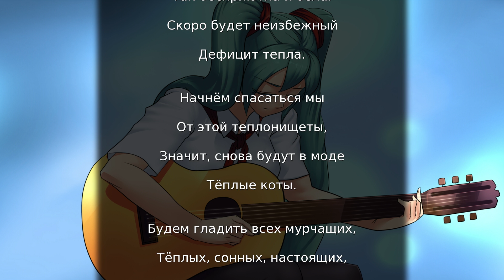► ПИКНИК С МИКУЛЕЙ ◄ 57 - [МОД] Булки, Кефир и Рок-Н-Ролл [Бесконечное Лето]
Плейлист Булки, Кефир и Рок-Н-Ролл. Бесконечное Лето
Вашему вниманию предлагается Мику-рут – «Булки, кефир и рок-н-ролл».

Стоило герою слегка освоиться в лагере, как случается новая беда: концерт на закрытие смены под угрозой срыва, и всё по его вине. Группе нужен новый басист, и музыкальный кружок делает Семёну предложение, от которого невозможно отказаться. Да и не захочется, ведь Мику лично займется его обучением.

История забавная, местами смешная, легкомысленная и музыкальная, как сама Мику.

Вас ждёт:
- много нового контента;
- новые события и персонажи;
- лето, пионерская романтика и музыка.

Несмотря на то, что история посвящена одной разговорчивой пионерке, поклонники остальных девушек тоже не почувствуют себя обделёнными, скорее наоборот.

-= Способы пожертвования=-
Кошельки вебмани:
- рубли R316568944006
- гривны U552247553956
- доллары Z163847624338